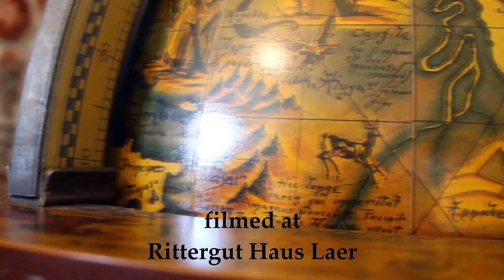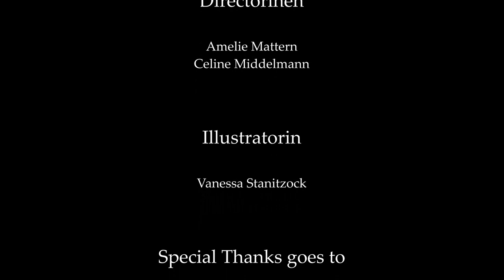Reality of acceptance (2) Ger | AC Originals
Grace schleppt ihre beste Freundin Olivia eine Woche in ein Geschichtscamp um heraus zu finden, was mit Ella passiert ist nachdem diese 1837 von zuhause abgehauen ist. Dabei lernt sie Lennard und Ethan kennen und hat auf einmal Flashbacks zu einer ganz anderen Person. Nämlich Mayve Hollingsten, welche 1880 in dem Anwesen gewohnt hat. Sie ist sehr Impulsiv und verfängt sich damit in dem ein oder anderen Missgeschick.
Ob sie das aber immer grade Bügeln kann oder sich mit ihrer Art doch ihr Leben zerstörrt?

Cast: (Insta)
Amelie Mattern (@ameliemattern)
Celine Middelmann (@cxline_official)
Julia Bytom (@juli.btm)
Elias Seidenstücker (@gnomehd1)
Jean-Jules Ginter (@jj.ginter)
Dominik Schütte (@schuette.dominik)
Jenna Walter
Mika Kowalski (@fin_mika)
Vanessa Stanitzock (@missy.nessy)

Location
Rittergut Haus Laer
Höfestraße 45
44803 Bochum

Musik
"Large Smile Mood" - Nico Staf
"Headphones" - RKVC
"Happiness Does Not Wait Original Mix" - Olaf Arnalds
"Sonatina No2 in F Mayor Allegro" -Joel Cummins
"Over Time" - Audionautix
"Dramatic Swarm" - Doug Maxwell
"Opus One" - Audionautix

Viel Spaß beim Film